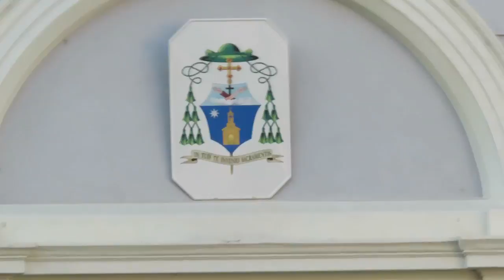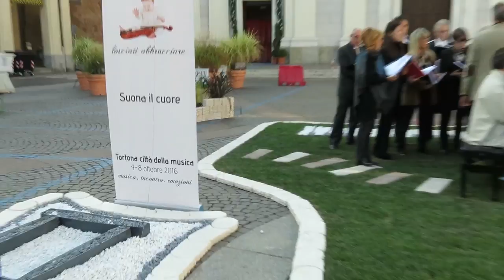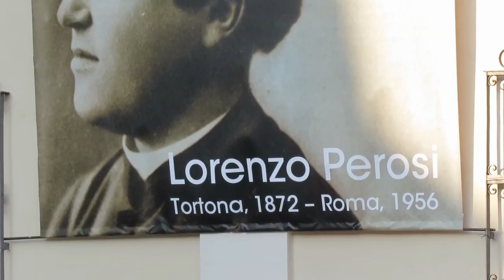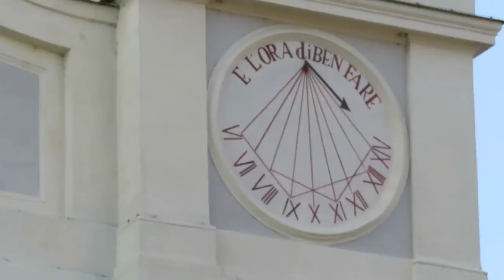La Polifonica S. Colombano a Tortona evento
sab. 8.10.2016 Piazza Duomo, Tortona